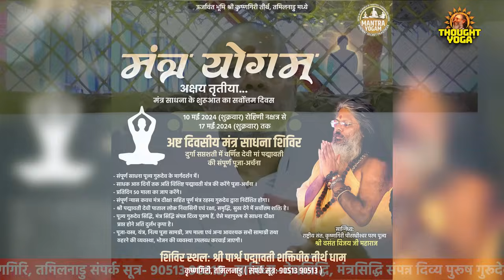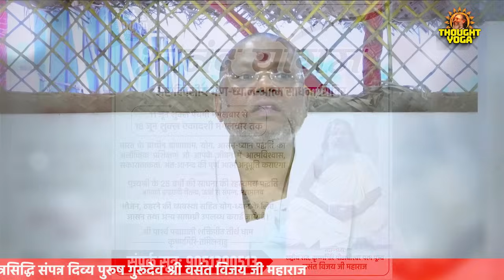10 मई अक्षय तृतीया, अपनी राशि के अनुसार क्या-क्या खरीदें | Vasanth Vijay ji Maharaj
10 मई अक्षय तृतीया, अपनी राशि के अनुसार क्या-क्या खरीदें | Vasanth Vijay ji Maharaj

थॉट योग चैनल एक आध्यात्मिक और धार्मिक चैनल है जो आपको आध्यात्मिकता, धर्म, और आध्यात्मिक जीवन के विभिन्न पहलुओं के बारे में जानकारी, प्रेरणा, और साझा करने का माध्यम प्रदान करता है। हमारा उद्देश्य लोगों को धार्मिकता के माध्यम से उनके आत्मा की साक्षरता की दिशा में मदद करना है और उनके आध्यात्मिक अनुभव को बढ़ावा देना है।

हमारे चैनल पर आपको धार्मिक ग्रंथों के सार, आराधना, ध्यान, सत्संग, और आध्यात्मिक शिक्षा के माध्यम से आपके आत्मिक विकास की साझा की जाती है। हम भक्ति, भक्ति गीत, और धार्मिक कथाओं की सुविधा प्रदान करते हैं, जो आपके मानसिक शांति, सुख, और समृद्धि की दिशा में मदद कर सकते हैं।

आओ, हमारे साथ चलें और आध्यात्मिक जीवन की गहराइयों में खो जाएं। आपका आत्मिक उन्नति का साथी बनने का स्वागत है।

👉धंधा चलना नौकरी अच्छी पानी बच्चों की शादी करनी उदारी चुकानी एक अक्षर लिखने मात्र से सब काम होगा !
👉🌷सिर्फ इतना करो... 5 मिनट में ऐसा नींद आएगा कि जिंदगी भर याद करोगे🌷Dr. Vasant Vijay Ji Maharaj
👉सबसे पहले घर से यह 8 चीजें उठा कर तुरंत बाहर फेंको...!!Dr. Vasant vijay ji maharaj!!
👉कोई भी काम से निकलो... सिर्फ इतना करके निकलो... हर काम सफल होगा .निहाल हो जाओगे !Dr. Vasant vijay

Other Official YouTube Channels of Dr.Vasant Vijay Ji Maharaj